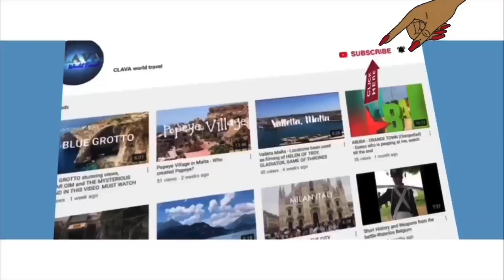Fantastic Tour In Sydney Opera House Australia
The Sydney Opera House is a multi-venue performing arts centre in Sydney, Australia. Located on the foreshore of Sydney Harbour, it is widely regarded as one of the world's most famous and distinctive buildings and a masterpiece of 20th-century architecture.
It is one of the great iconic buildings of the 20th century, an image of great beauty that has become known throughout the world a symbol for not only a city but a whole country and continent.

Designed by Danish architect Jørn Utzon, but completed by an Australian architectural team headed by Peter Hall, the building was formally opened by Queen Elizabeth II on 20 October 1973, 16 years after Utzon's 1957 selection as winner of an international design competition. The Government of New South Wales, led by the premier, Joseph Cahill, authorised work to begin in 1958 with Utzon directing construction. The government's decision to build Utzon's design is often overshadowed by circumstances that followed, including cost and scheduling overruns as well as the architect's ultimate resignation.

The building and its surrounds occupy the whole of Bennelong Point on Sydney Harbour, between Sydney Cove and Farm Cove, adjacent to the Sydney central business district and the Royal Botanic Gardens, and near to the Sydney Harbour Bridge.

The building comprises multiple performance venues, which together host well over 1,500 performances annually, attended by more than 1.2 million people. Performances are presented by numerous performing artists, including three resident companies: Opera Australia, the Sydney Theatre Company and the Sydney Symphony Orchestra. As one of the most popular visitor attractions in Australia, the site is visited by more than eight million people annually, and approximately 350,000 visitors take a guided tour of the building each year. The building is managed by the Sydney Opera House Trust, an agency of the New South Wales State Government.

On 28 June 2007, the Sydney Opera House became a UNESCO World Heritage Site, having been listed on the(now defunct)Register of the National Estate since 1980, the National Trust of Australia register since 1983, the City of Sydney Heritage Inventory since 2000, the New South Wales State Heritage Register since 2003, and the Australian National Heritage List since 2005. The Opera House was also a finalist in the New7Wonders of the World campaign list.

The facility features a modern expressionist design, with a series of large precast concrete "shells", each composed of sections of a sphere of 75.2 metres(246 ft 8.6 in)radius, forming the roofs of the structure, set on a monumental podium. The building covers 1.8 hectares(4.4 acres)of land and is 183 m(600 ft)long and 120 m(394 ft)wide at its widest point. It is supported on 588 concrete piers sunk as much as 25 m(82 ft)below sea level. The highest roof point is 67 metres above sea-level which is the same height as that of a 22-storey building. The roof is made of 2,194 pre-cast concrete sections, which weigh up to 15 tonnes each.

Although the roof structures are commonly referred to as "shells"(as in this article)they are precast concrete panels supported by precast concrete ribs, not shells in a strictly structural sense. Though the shells appear uniformly white from a distance, they actually feature a subtle chevron pattern composed of 1,056,006 tiles in two colours: glossy white and matte cream.

Apart from the tile of the shells and the glass curtain walls of the foyer spaces, the building's exterior is largely clad with aggregate panels composed of pink granite quarried at Tarana. Significant interior surface treatments also include off-form concrete, Australian white birch plywood supplied from Wauchope in northern New South Wales, and brush box glulam.

Of the two larger spaces, the Concert Hall is in the western group of shells, the Joan Sutherland Theatre in the eastern group. The scale of the shells was chosen to reflect the internal height requirements, with low entrance spaces, rising over the seating areas up to the high stage towers. The smaller venues(the Drama Theatre, the Playhouse and the Studio)are within the podium, beneath the Concert Hall. A smaller group of shells set to the western side of the Monumental Steps houses the Bennelong Restaurant. The podium is surrounded by substantial open public spaces, and the large stone-paved forecourt area with the adjacent monumental steps is regularly used as a performance space.

The Fort Macquarie Tram Depot, occupying the site at the time of these plans, was demolished in 1958 and construction began in March 1959. It was built in four stages: stage I(1957–1959)was planning out the building; stage II(1959–1963)consisted of building the upper podium; stage III(1963–1967)the construction of the outer shells; stage IV(1967–1973)interior design and construction.